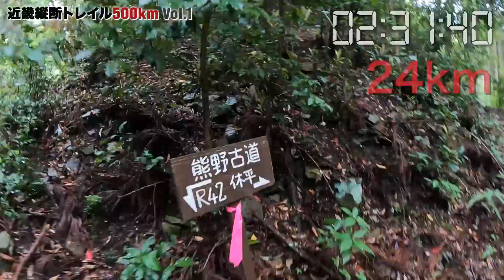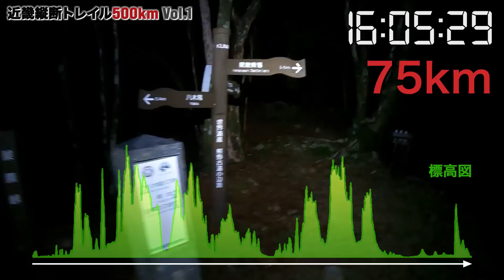【近畿縦断①】最南端から最北端までトレイル500kmを7日で走れるのか？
「海から海まで走ってみたい。」
そんなランナーの憧れを追い求めて近畿縦断チャレンジ。日本横断グレートトレイル510km 累積29000mという大会参戦。3部作でお届けです！

【クラブ会員募集】
北田雄夫の挑戦を応援する、一緒楽しむ仲間はこちら。

【公式WEBショップ】
オリジナルのTシャツ、キャップ、サイン書籍などのご購入はこちら。

【北田雄夫 アドベンチャーランナー】
日本人初の7大陸走破。情熱大陸出演。
1984年生まれ、大阪府堺市出身。幼いころから小心者で貧血持ち。暑さも寒さも弱い。「誰もやってないことに挑みたい！」という思いを抑えきれず、2014年に脱サラしてアドベンチャーに参戦。当初は成績を残せず、人に理解されず、貯金は激減し、辛い日々を送る。2017年世界7大陸のレースを日本人初走破。現在は「世界4大極地の最高峰レース走破」に挑戦中。夢は漫画になること。